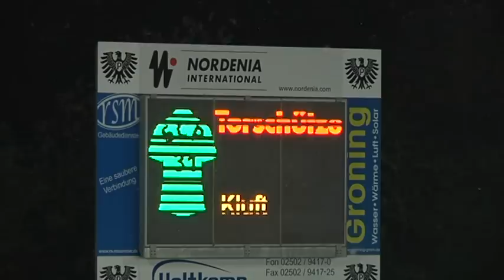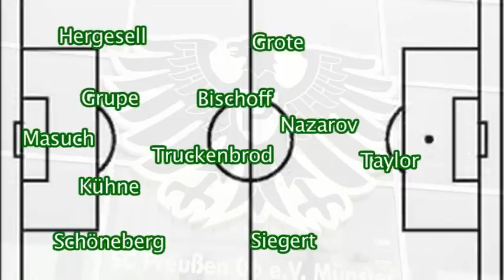Preußen Münster Teamcheck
Nach sechs Wochen Vorbereitung ist es am Samstag soweit: der SC Preußen Münster startet um 14:00 Uhr mit der Auswärtspartie bei Wacker Burghausen in die Drittliga-Spielzeit 2012/13. Vor dem Auftakt checken wir den Preußenkader, das Spielsystem und was dieses Jahr drin ist.